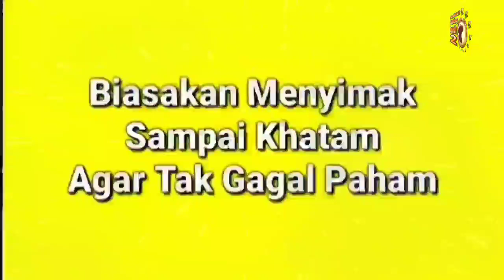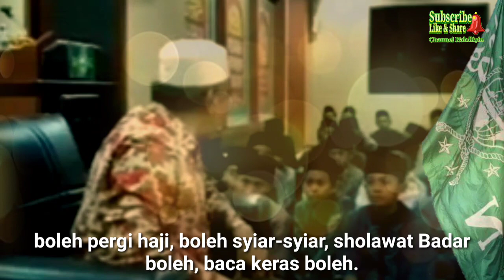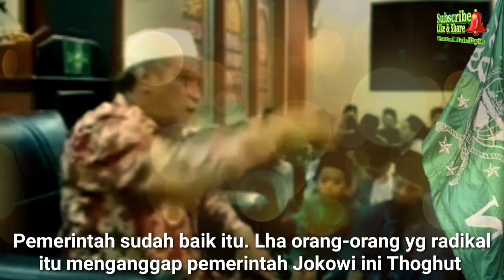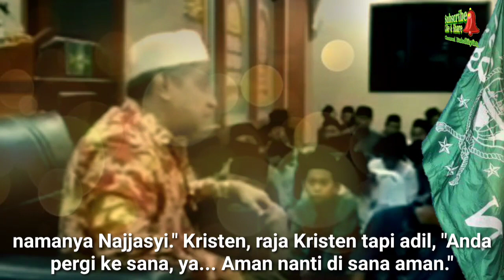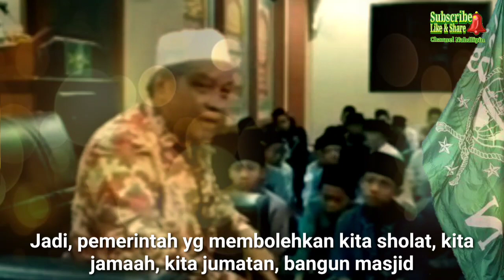Kriteria Negara Thoghut Menurut Ahlussunnah (KH. Said Aqil Siradj)